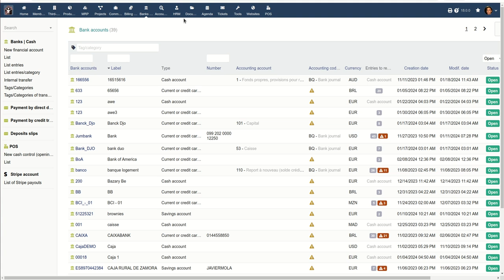Dolibarr ERP and CRM Setup Ready To Start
Struggling to set up Dolibarr and unlock its full potential? We can help! Dolibarr ERP and CRM Setup Ready To Start

Whether you're new to Dolibarr or looking to optimize your setup, our expert team is here to assist you every step of the way. Dolibarr ERP and CRM Setup Ready To Start

Our expert setup services will help you:

Avoid frustrating technical hurdles: Say goodbye to installation hassles and configuration challenges.

Optimize your Dolibarr for your business needs: We'll tailor the setup to your specific workflows and requirements.

Get up and running fast: Start using Dolibarr to manage your ERP and CRM needs in no time.

Enjoy ongoing support: Get expert assistance whenever you need it, ensuring your Dolibarr journey is smooth and successful.

System Requirements:
- Linux server having SSH access